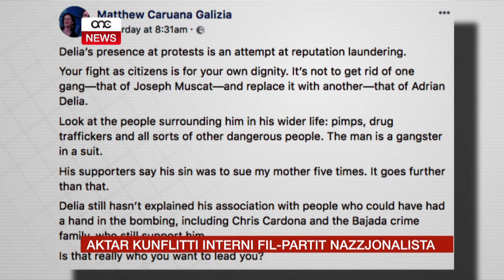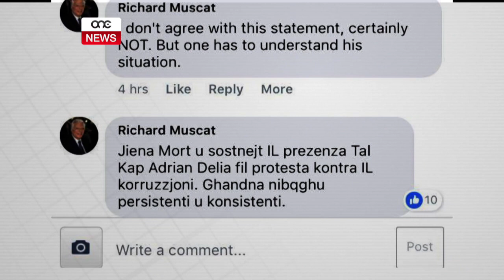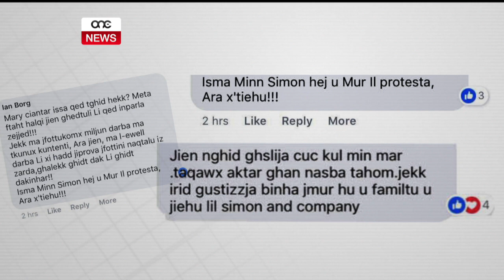AKTAR KUNFLITTI INTERNI FIL-PARTIT NAZZJONALISTA.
ONE.COM.MT • Id-dikjarazzjonijiet iebsa li għamel Matthew Caruana Galizia, iben Daphne fil-konfront tal-Kap Nazzjonalista Adrian Delia qajmu rebus sħiħ fost il-partitarji Nazzjonalisti mhux biss fil-miftuħ iżda anke fi gruppi magħluqa li għandhom fil-midja soċjali.